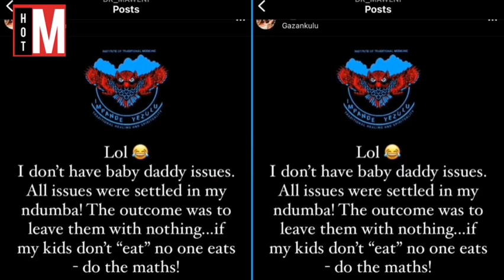Sk Khoza Pushed Me: Gogo Maweni Responds To Using Juju